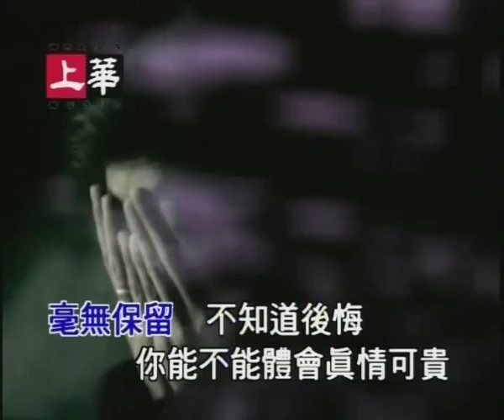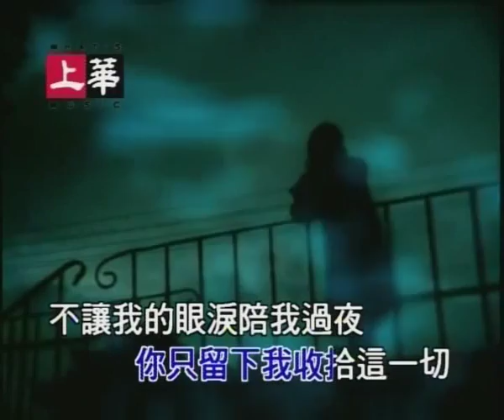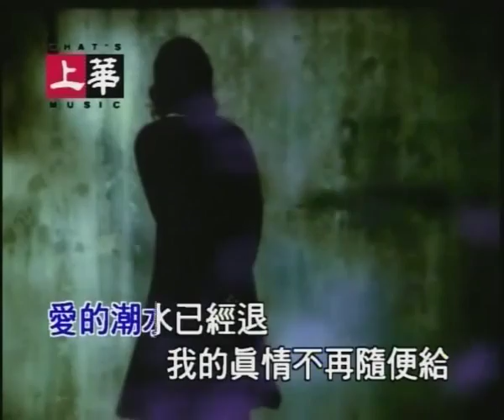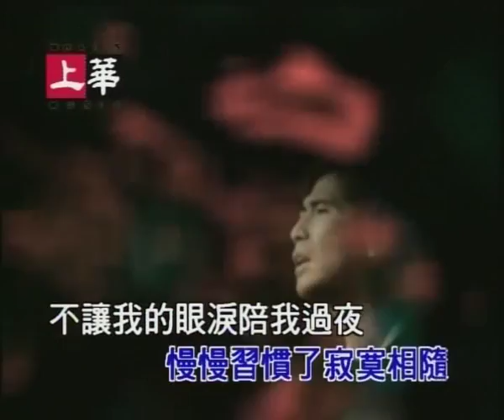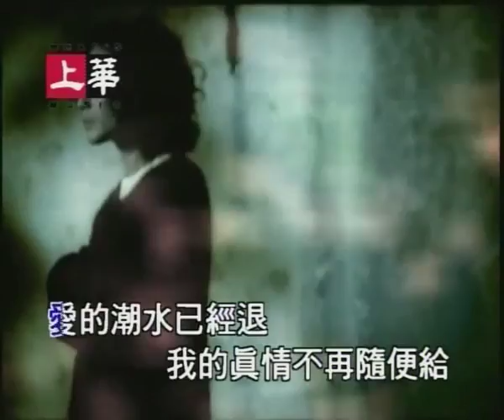不讓我的眼淚陪我過夜 MV 齊秦